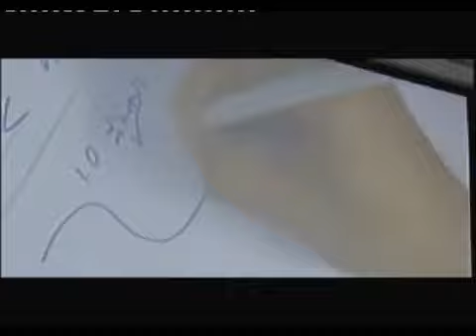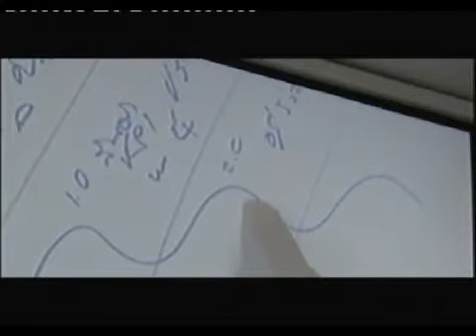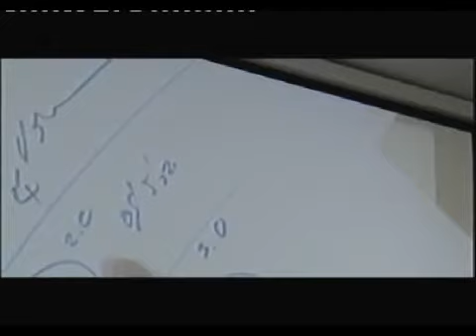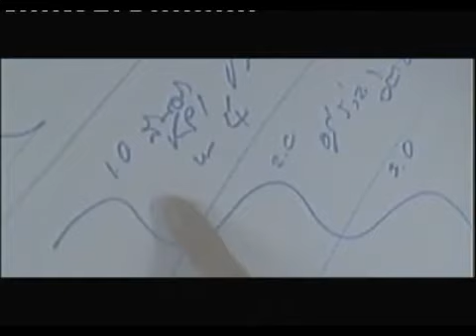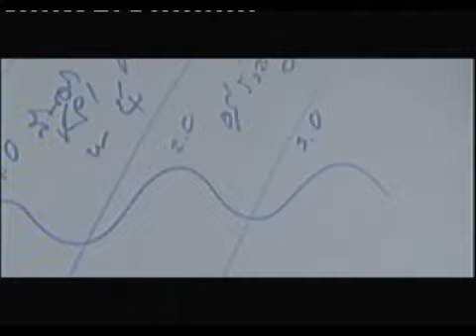วรภัทร์ ภู่เจริญ Changing for Thai Education 9 (26-9-2010)